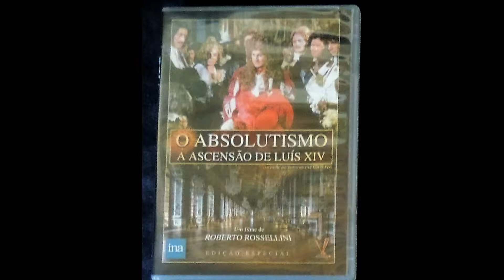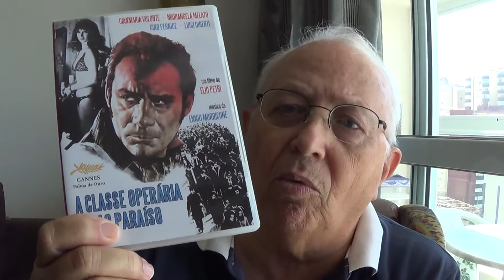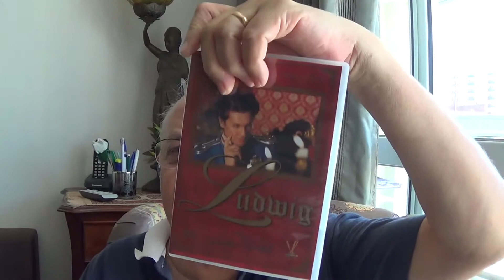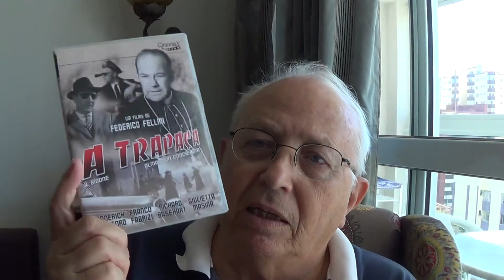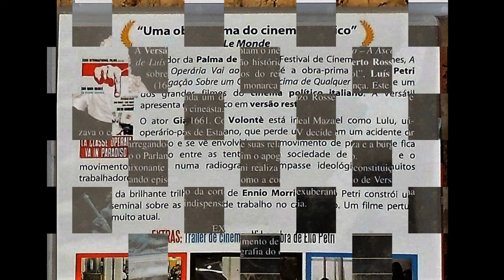O poder político excessivo e o absolutismo democrático - lições da História